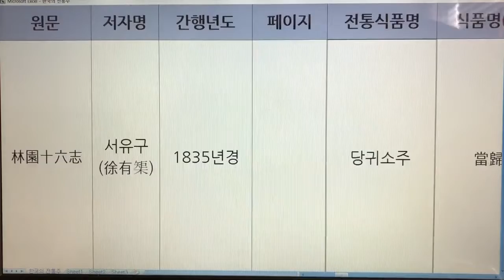한국 전통주(Korean Alcoholic Drinks) 9. 당귀소주 - 임원십육지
1. 전통술 커버이미지 : Korea Traditional liquor로 표시함.
  2. 이미 묶음 영상으로 올렸던 전통술 제목에는 Korea Traditional Sake로 표기함.
  3. 이번에 올리는 각각의 전통술에 대해서는 Korean Alcoholic Drinks로 표기합니다. 범위가 더 넓은 의미로 한국 알콜음료로 적용했습니다.

- 7인치 이상의 태블릿, 노트북, PC 모니터에서 시청하시길 추천드립니다.